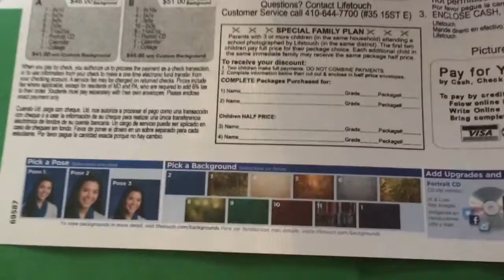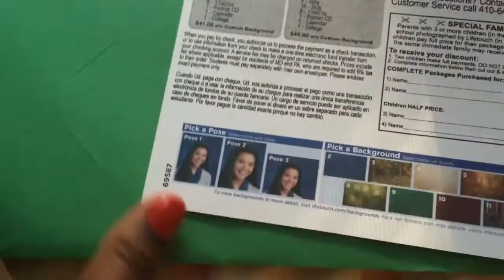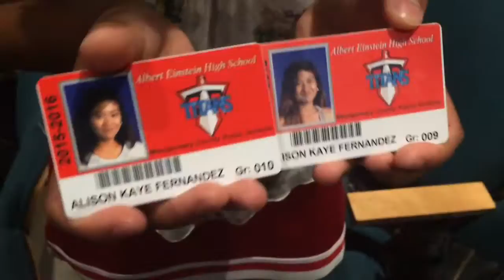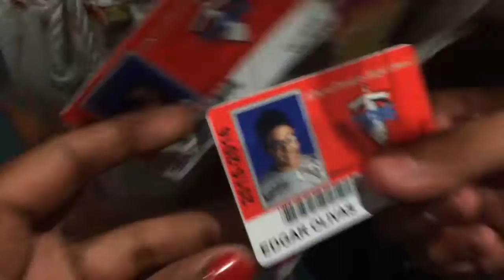Picture day 📷 Dia da foto 📷